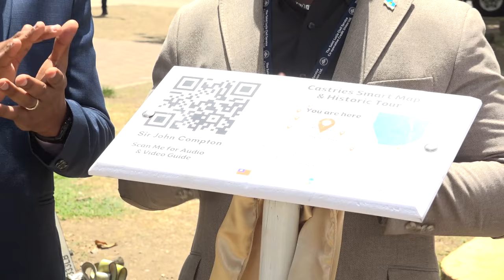Story Map and Smart Tourism Project Launching